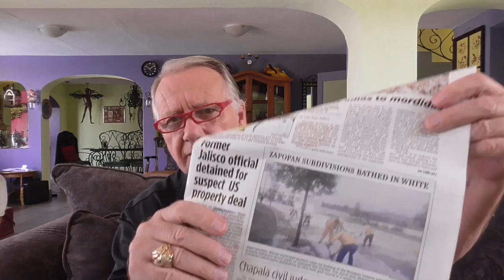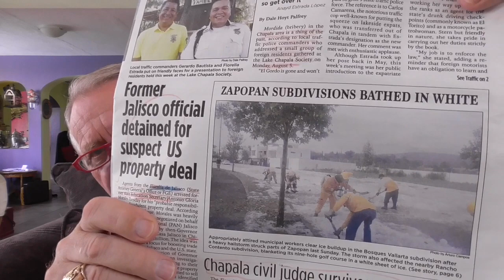The Good The Bad The Normal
150 Watt Mono Solar Panels

150 Watt Mono Solar Panels